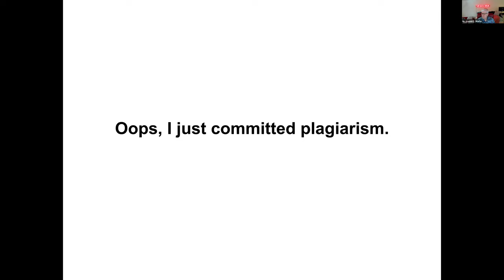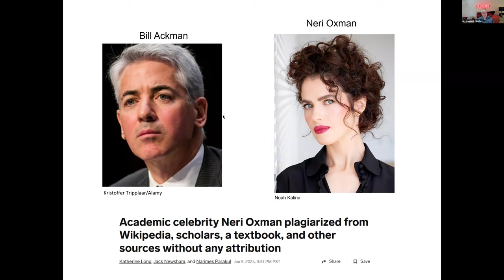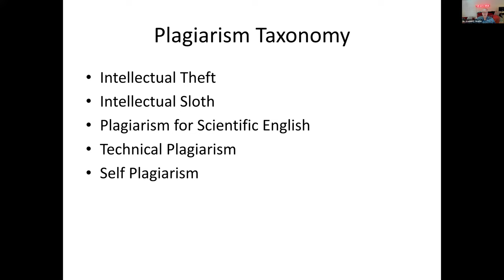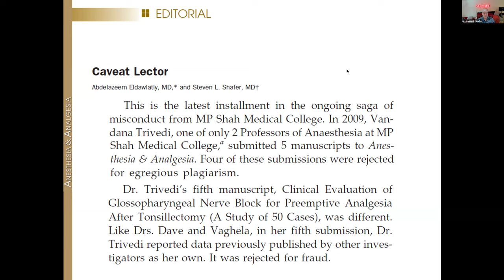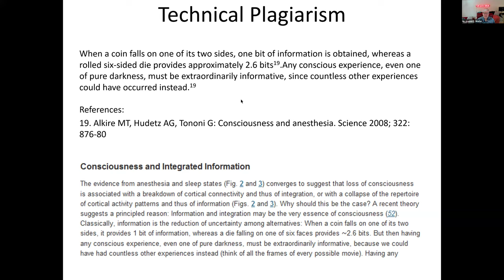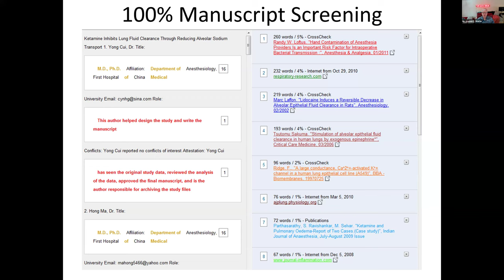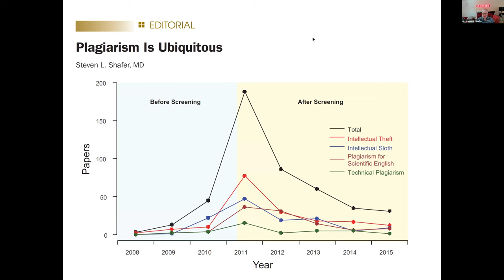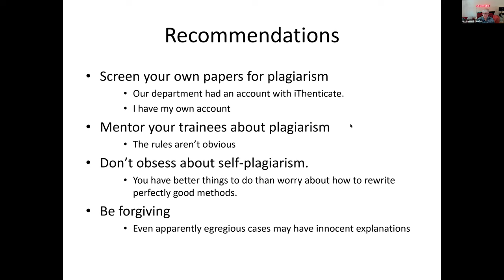SPRIL Presents: Steven L. Shafer, MD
The Stanford Pain Relief Innovations Lab presents Dr. Steven L. Shafer, "Case Studies in Academic Misconduct".

Dr. Steven L. Shafer served as the Editor-in-Chief of Anesthesia & Analgesia from 2006 to 2016. During this time he was involved in the identification of several cases of serial fraud, including Joachim Boldt (the author with the most retractions for fraud, according to Retraction Watch and Yoshitaka Fujii, the authors with the second most retractions. Dr. Shafer has also been involved in the retractions for Hironobu Ueshima (the author with the third most retractions), Yuhji Saitoh (number 8 on the list) and Scott Reuben. Dr. Shafer has been a director of the Committee on Publication Ethics, and is currently on the Board of Directors of the Center for Scientific Integrity.

Note: CME credits are not available for viewings of past CME lectures.